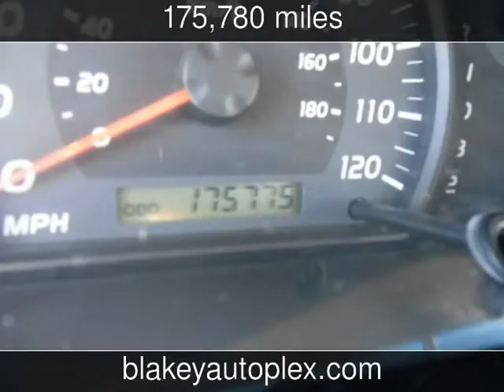2006 Toyota Tundra Double Cab Used Cars - Bossier City,Louisiana - 2013-11-12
See more details about this used car This 2006 Toyota Tundra Double Cab with 175,780 miles is for sale at Blakey Auto Plex.